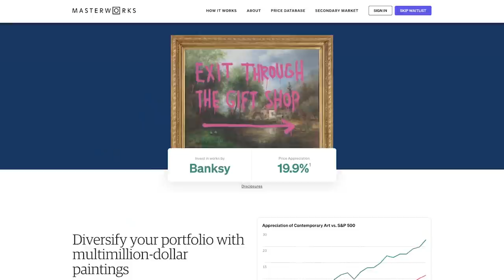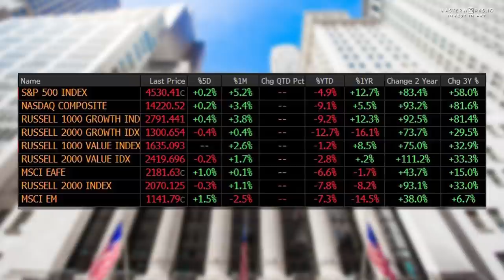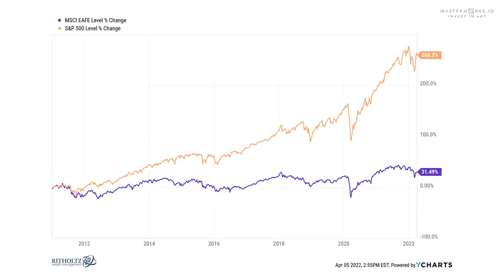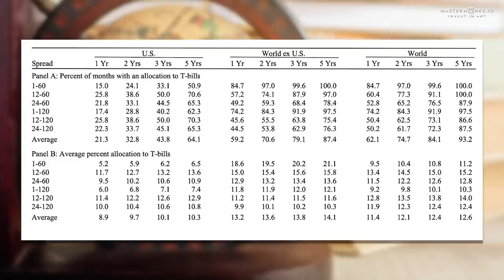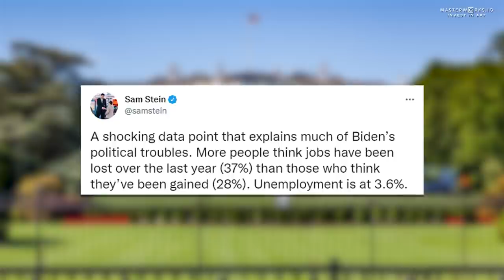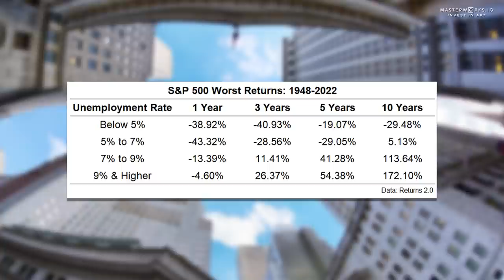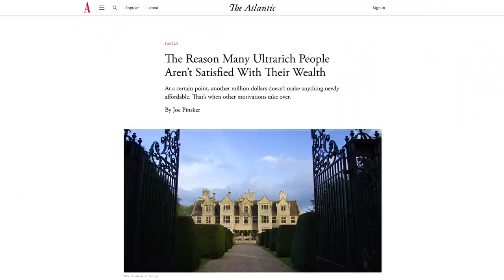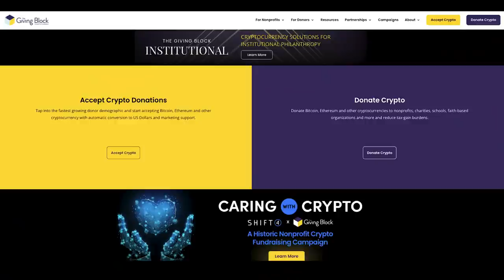Long Global, Short USA | Animal Spirits 251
On episode 251 of Animal Spirits, Michael Batnick and Ben Carlson discuss Elon Musk's new position in Twitter, Tiger Global, the scalding hot labor market, frugality is not always the way, the Animal Spirits Discord channel, and much more!

🖼️ Skip the waitlist and invest in blue-chip art for the very first time by signing up for Masterworks
Purchase shares in great masterpieces from artists like Pablo Picasso, Banksy, Andy Warhol, and more. See important Masterworks disclosures